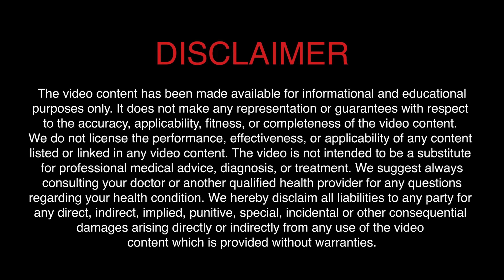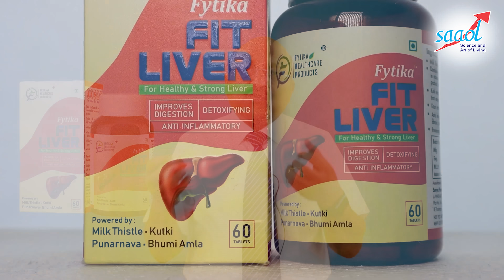लीवर को मजबूत बनाने के 5 घरेलु उपाय | 5 Natural Things That Can Keep Your Liver Healthy | SAAOL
In this video, Dr. Bimal Chhajer will explain the 5 things that you can eat to keep your liver healthy & talk about the product which will make this even easier for you. Fytika Fit Liver is a product that is a combination of all the things that your liver needs to stay healthy. This one product can alone fulfill all the liver deficiencies in your body & make your liver healthy again.